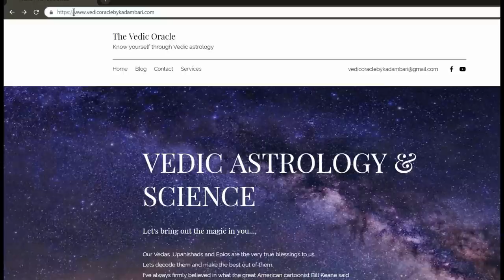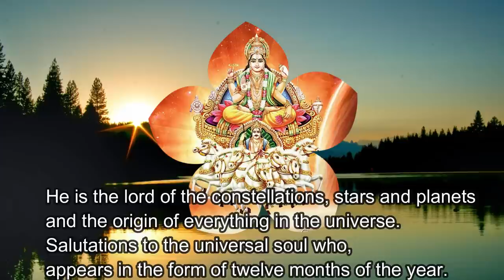Sun in Navamsha☀️Your Journey, Soul & Soulmate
Click here for Personalized Astrological Reports-

or